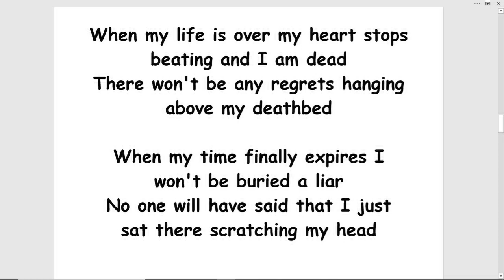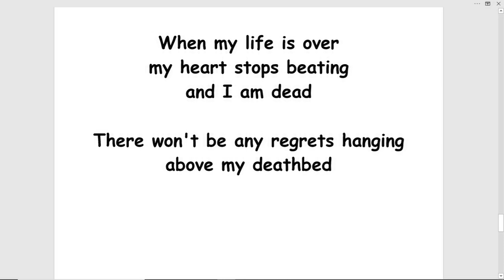dirt nap - (turn this into a song!)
DIRT NAP by Tom Jensen
Can you tell me when
this ride is going to end?
I've been a passenger in this car
Going from here to there
both near and far

I've been a prisoner
of my own device
Not the way I planned it
being stranded for my entire life

Just what exactly
would you recommend?
What type of direction
would you give

Which track goes back to the past
so that I can relive
The last two decades of my life
Then I would be ten again
and I'd seek alternative advice

Is that possible
would you tell me my friend?

Still I haven't given up
and I haven't yet given in
I've just thrown all
of my fears up into the wind

No more living off of the cuff
I’ve finally had enough
Of playing the game
not to lose rather than win

When my life is over my heart stops beating
and I am dead
There won't be any regrets
hanging above my deathbed

When my time finally expires
I won't be buried a liar
No one will have said
that I just sat there
scratching my head

For finally I'll have followed through
on all the things I've said

Sure, I've been victimized by time
but it wasn't by design
And I am still paying the penance
yet never have committed the crime

The jury never heard
a single one of my words
When they said I was guilty
they're were all lying

The cloud of misery
that has shadowed me
And the negativity
that used to travel through me
I used to think it would unravel me

Especially when the judge
threw his gavel at me
But now everything is fine...

For I haven't given up
I've just thrown all of my fears
up into the wind

Of playing the game not to lose
rather than win

When my life is over
my heart stops beating

And no one will have said
that I just sat there scratching my head

And with that I'll take a long dirt nap
and see what lies ahead...